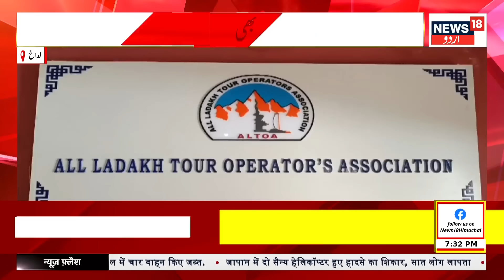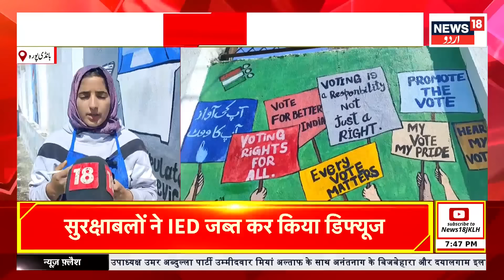Kashmir Nws: جموں کشمیر کی تازہ ترین خبریں | Lok Sabha Election | News18 Urdu